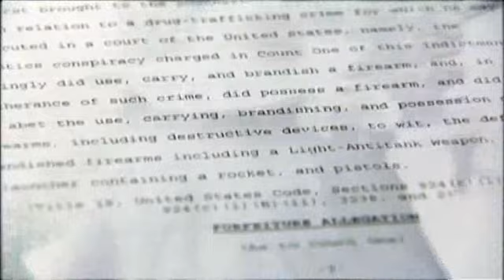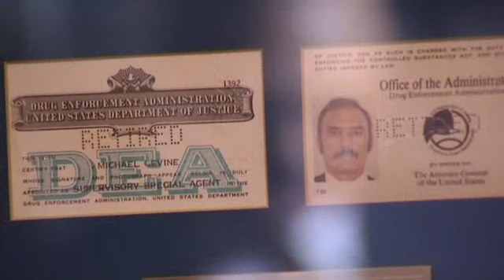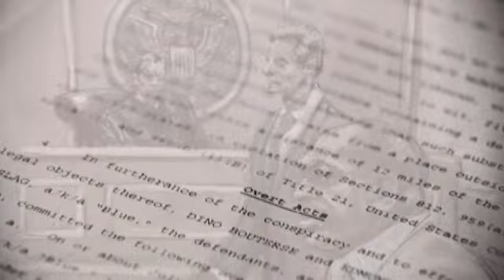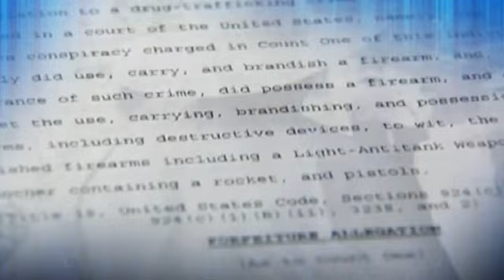Dino Bouterse - Terrorist or Victim of Informant Entrapment - Michael Levine Interview (Dutch)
Dino Bouterse, from a politically influential Surinamese family, was indicted to much media fanfar in the US, by FBI--but what is the truth? No informant driven undercover terror sting carried out by the FBI since 9-11 has resulted in the arrest of a man or woman with the capabilities, means and even the motive to commit a crime, were it not for the FBI and their army of 15,000 informants supplying everything from weapons, bombs, money and transportation.  Mike Levine, court qualified expert in undercover sting tactics and informant handling, points out what signs are obvious in the indictment charging Bouterse with terrorism that indicate the likelihood of entrapment.